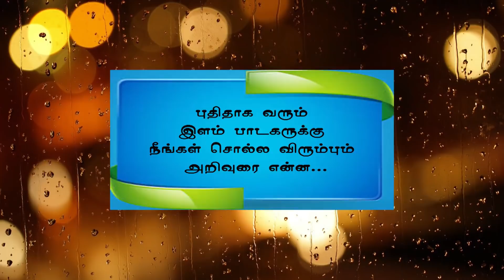Memories Of T.M.S Your Advice to Upcoming Singers (எதிர்வரும் பாடகர்களுக்கான உங்கள் அறிவுரை)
Memories Of T.M.S Your Advice to Upcoming Singers (பஎதிர்வரும் பாடகர்களுக்கான உங்கள் அறிவுரை) | Rewind with Sivaji - AVM! Watch movie clips, songs, behind the scenes footage and serials

MICROSITE | Rewind with Jaishankar - AVM! Watch movie clips, songs, behind the scenes footage and serials